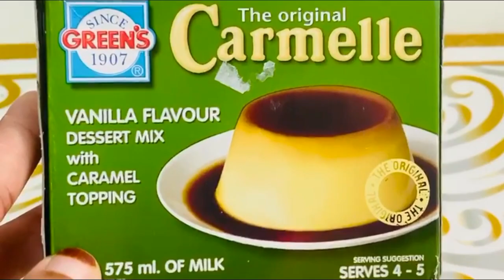Hala Arabic Dessert II ഹലാ അറബിക് ഡെസ്സേർട്ട്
Hala Arabic Dessert II Easy Dessert II  Tasty Dessert II ഹലാ അറബിക് ഡെസ്സേർട്ട്  II